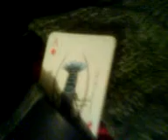Drunk Medlay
the ace of hearts in ass